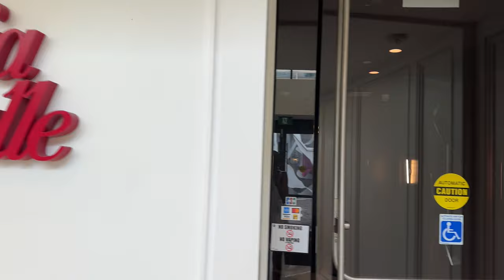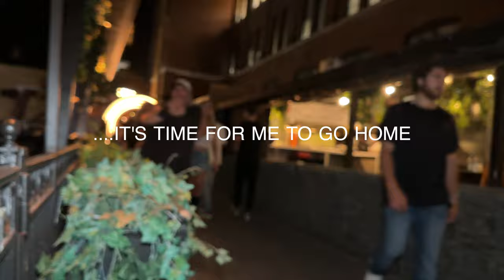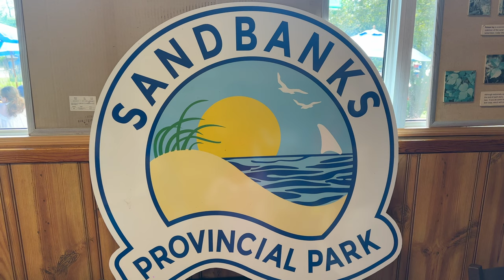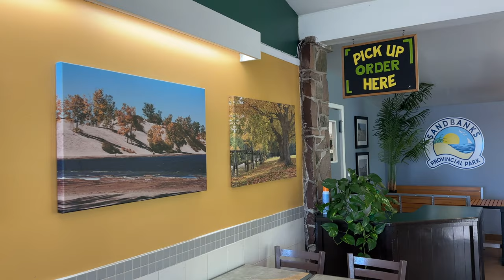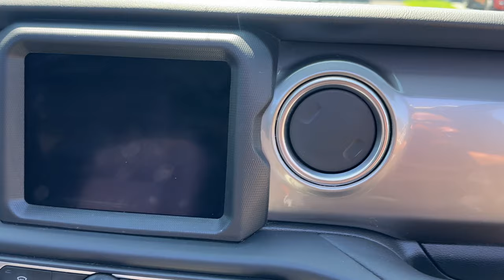LIVING IN TORONTO: BLUE JAYS GAME | NIGHT LIFE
Join me for a Blue Jays Game, Girls' Night Out, and a Family Road Trip!

Hi Babes! Toronto summers can be the best summers. Come along with me to a Blue Jays Game where I share tips of how to enjoy the game in the most affordable way.

After that, it's time for a girls' night full of dancing, great food, and unforgettable memories. We'll explore the coolest spots in Toronto.

Finally, I take you on a family road trip. Watch as we drive to a white sand beach, only 2 hours away from Toronto and enjoy some time away from the hustle of the city.